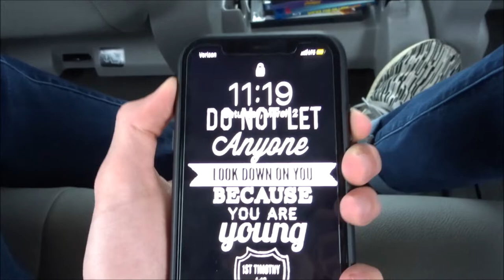UNITED STATES WOMEN'S NATIONAL TEAM MATCH IN NASHVILLE!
My family and I took the weekend to watch the United States Women's National Team in Nashville!